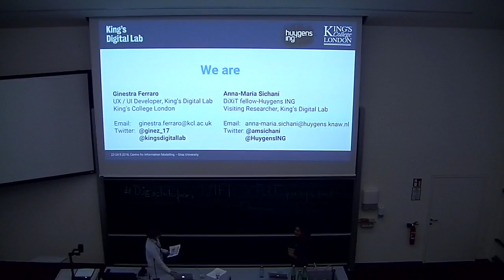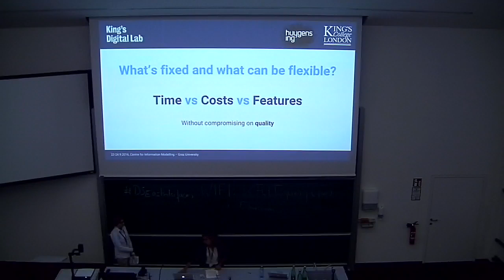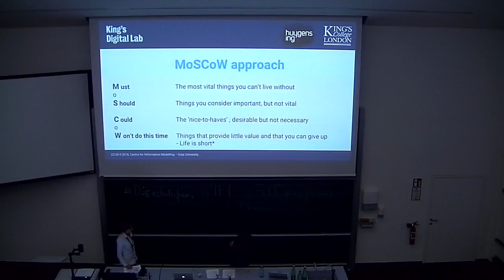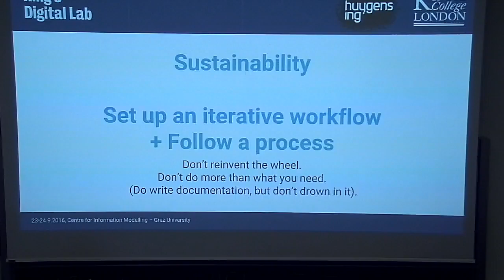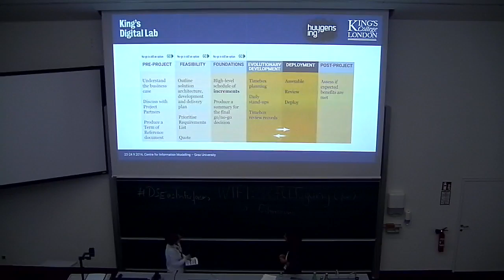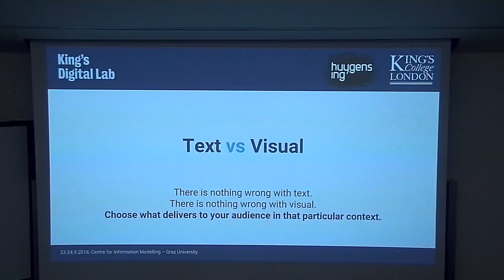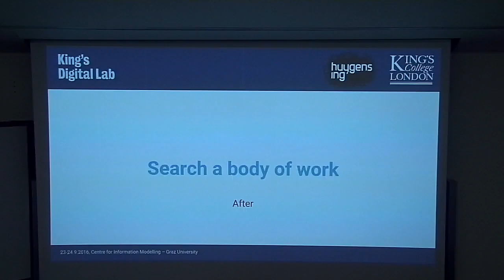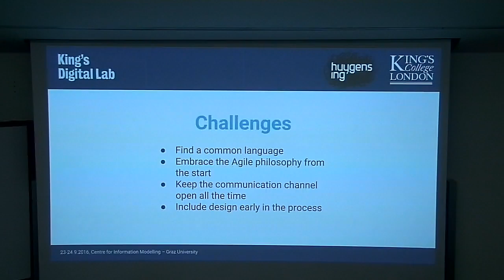Ferraro, Sichani: Sustainability in Digital Editing Projects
Ginestra Ferraro (King's College London) and Anna Maria Sichani (Huygens ING)
Design as part of the plan: sustainability in digital editing projects

Conference presentation:
Digital Scholarly Editions as Interfaces
Hosted by: Centre for Information Modelling – Graz University
Programme chair: Georg Vogeler, Professor of Digital Humanities
Endorsed by: Dixit
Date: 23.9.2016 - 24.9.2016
Venue: Karl-Franzens-University
Hörsaal 03.01, Universitätsplatz 1, 8010 Graz (Austria)